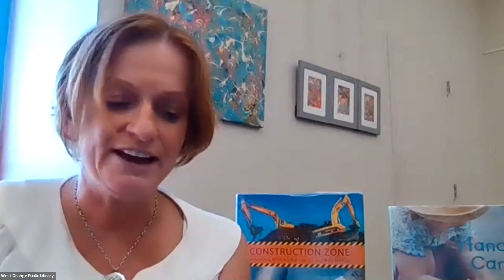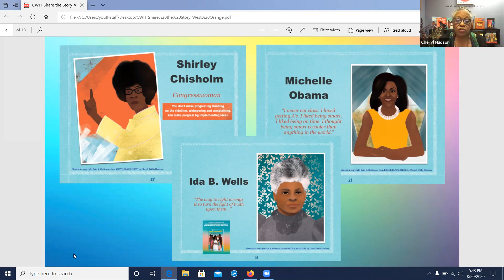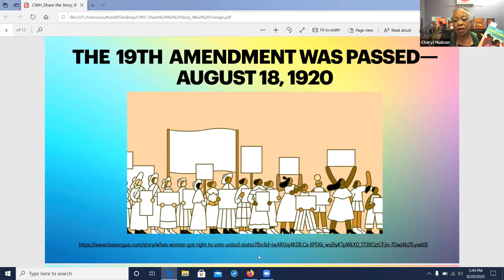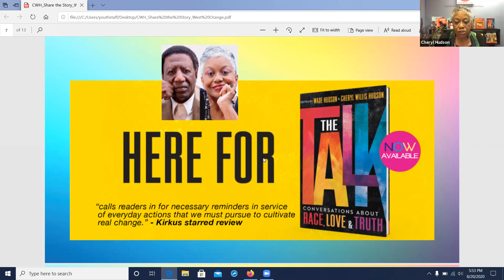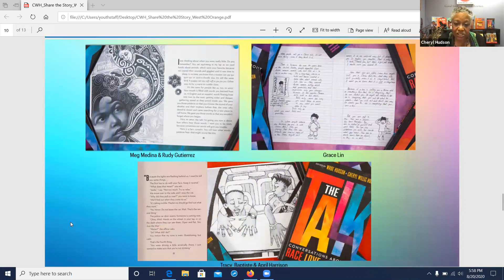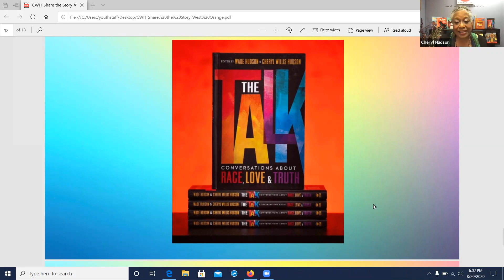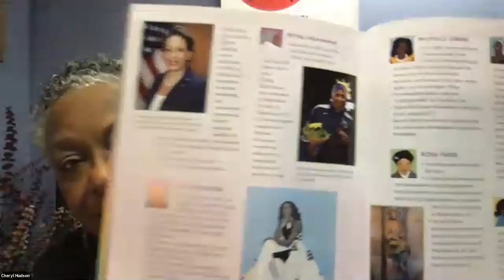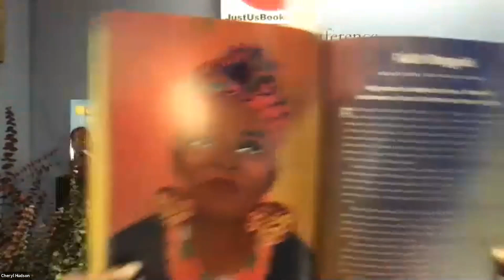Cheryl Willis Hudson Author Visit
Cheryl Willis Hudson virtual visit to the West Orange Public Library. Ms. Hudson is an author, editor, educator, and activist as well as co-founder of Just Us Books who has her office in West Orange.